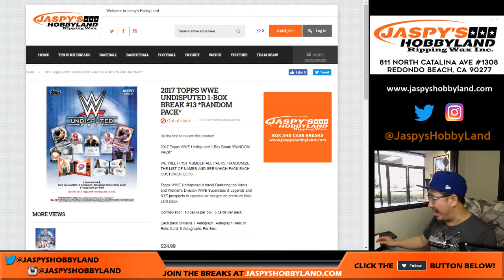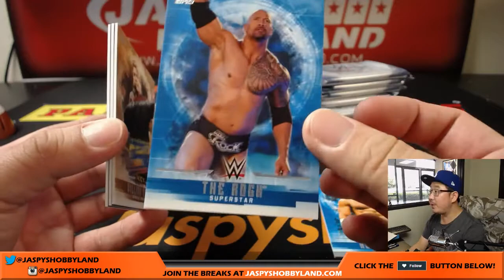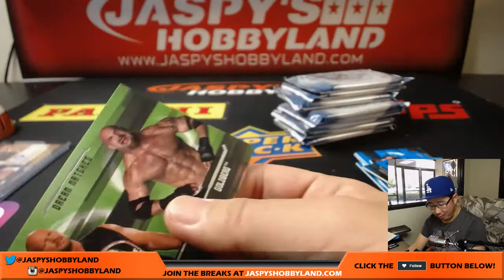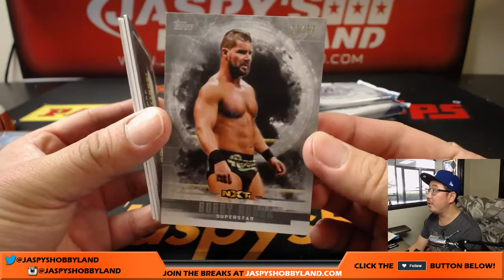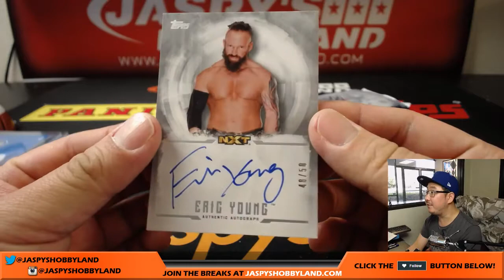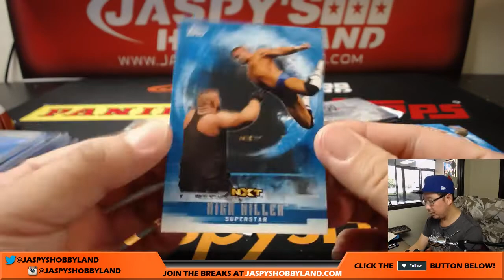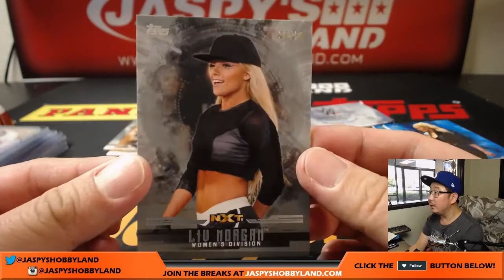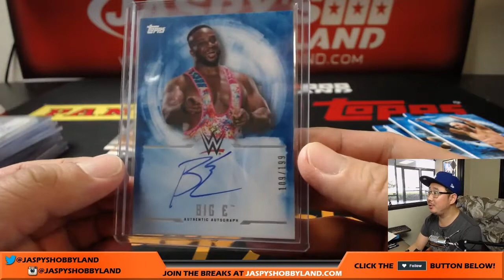Th., 8/10/17 [1Box RANDOM PACK] #13 - 2017 Topps Undisputed WWE